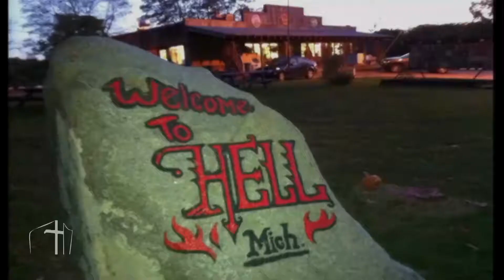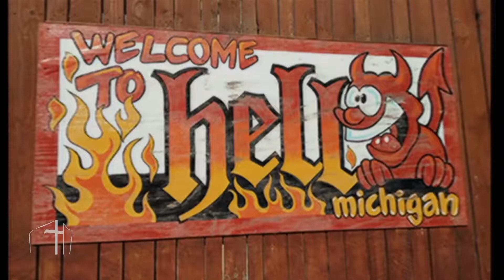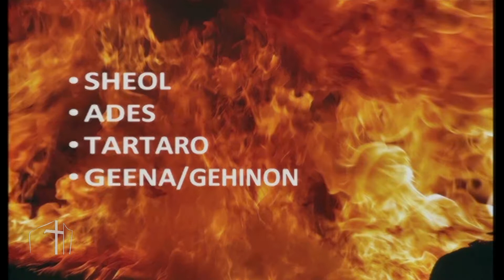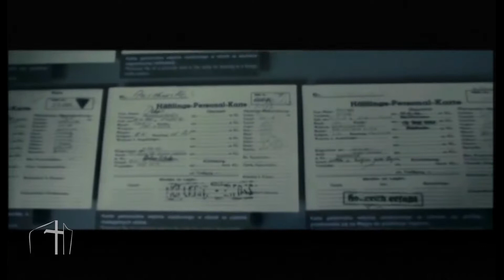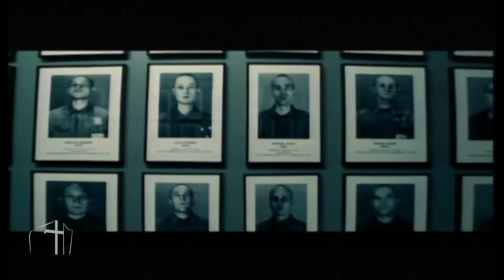01.03.2015 - Culto de Adoração - Pr. Adriano Camargo